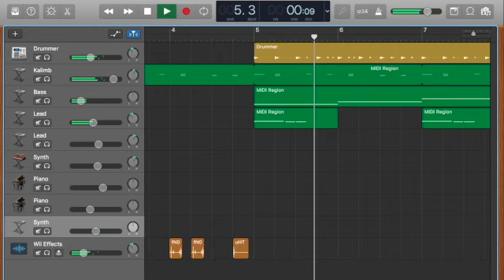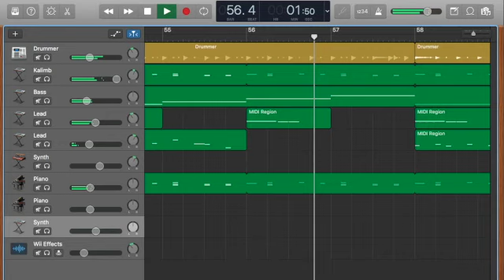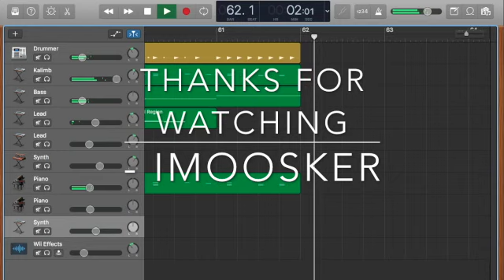Mii Theme Music Remix/Remake | GARAGEBAND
A mii meme. A miim.